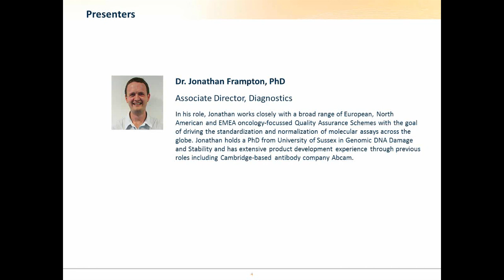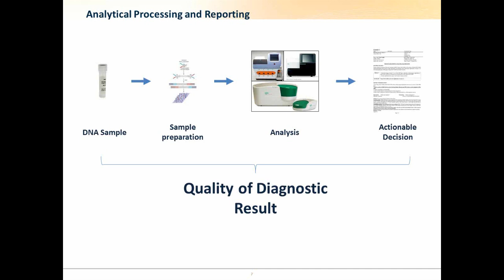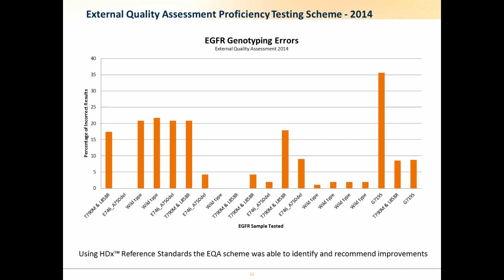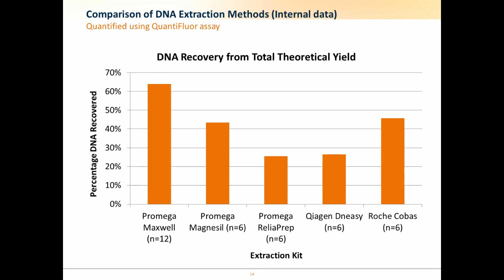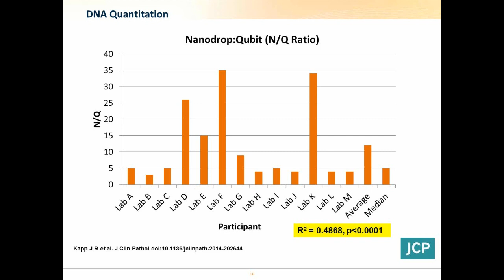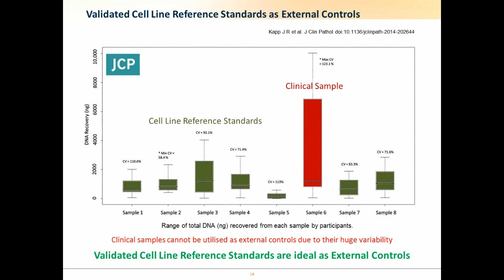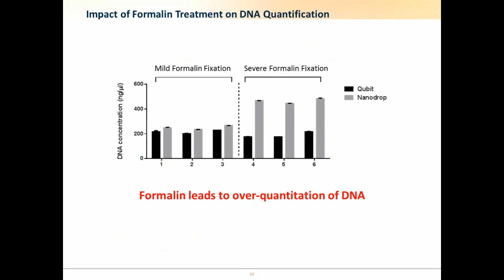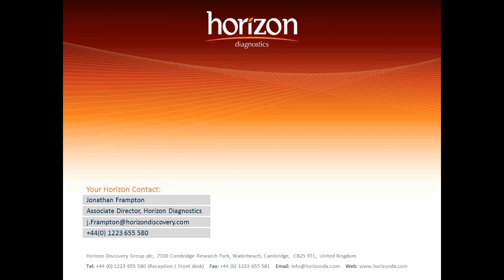Addressing the Pre PCR Analytical Variability of FFPE Samples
Despite technical advances, assessing the accuracy of pre-PCR steps, which include DNA extraction from formalin-fixed paraffin-embedded (FFPE) tissues, DNA quantitation and DNA quality control, remain a key challenge in external quality assurance.

In the webinar we will discuss the latest results from recent studies and look at ways that the accuracy of pre-PCR workflows can be improved.